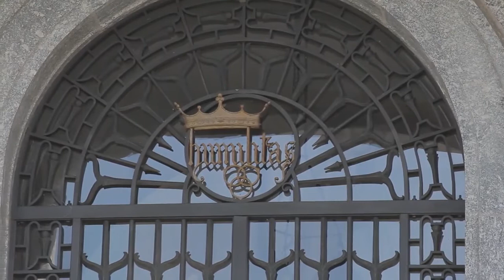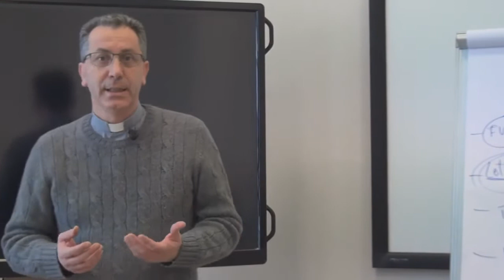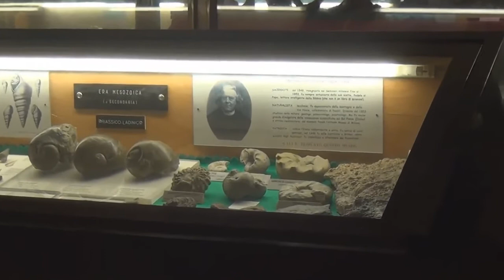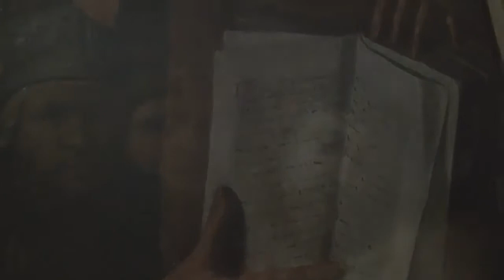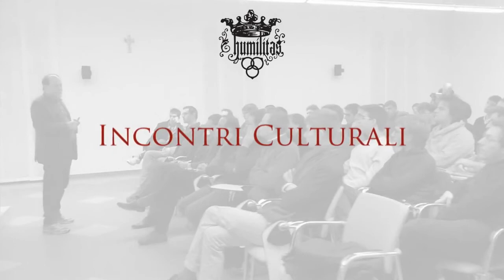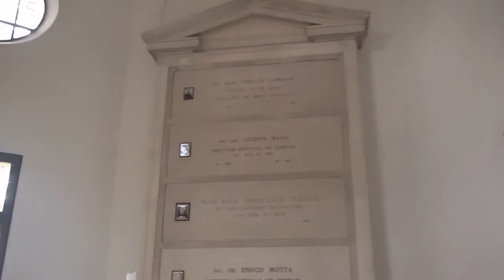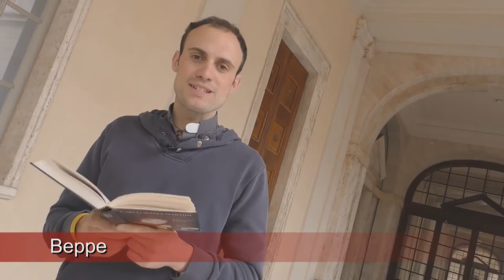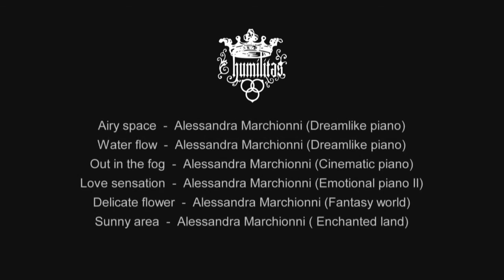80 Anni Seminario di Venegono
80 Anni Seminario di Venegono